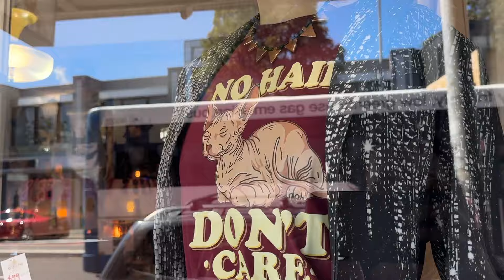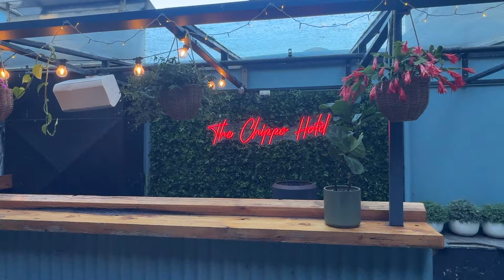how to spend the perfect sunday by yourself | single solo travel vlog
Link to my T-shirt shop (You know you want to own at least one!!!):

what does a single girl do for her birthday in Sydney all by herself? Having the time of my life exploring Rushcutters Bay in Potts Point, walking to Five Ways in Paddington, strolling along designer shops on Oxford Street and getting up close with Sydney Opera house. After sitting in the grass in the Royal Botanic Garden I'm off to meet Nazli for the best vegan chicken burger in Sydney!!!

why I'm single
single in my 40s
living alone in Melbourne
Birthday trip vlog